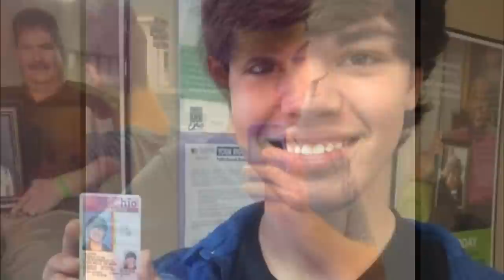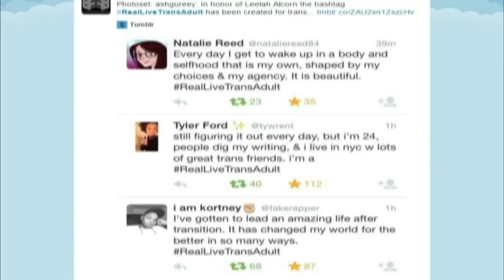Teen’s suicide note resonates with transgender community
The death of a transgender teen in Ohio -- and the suicide note she left behind -- has sparked a groundswell of support for LGBT youth who struggle with identity and acceptance. Hari Sreenivasan talks to  Mara Keisling of the National Center for Transgender Equality and Leo Sheng, a transgender man, about rising awareness and support for the transgender community.